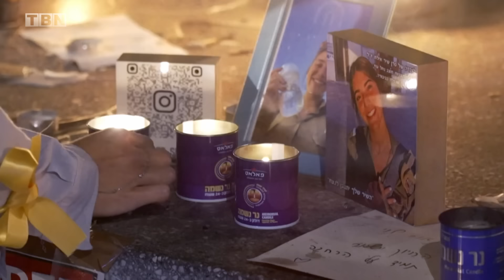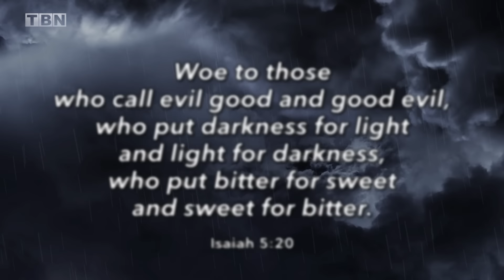EXCLUSIVE: How IDF Will DESTROY Hamas Tunnel Network; Israel CONDEMNED by Global Court?|The Watchman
As Israel fights back against barbaric terrorists in Gaza, the Jewish State is being accused of genocide by South Africa in the International Court of Justice at The Hague. We have an exclusive interview with Guatemala’s Minister of Foreign Affairs, Mario Búcaro, who shares why these condemnations are absurd and why his nation will always stand with Israel. Also, hear from Tal Heinrich, spokesperson for the Israeli Prime Minister’s Office, as she breaks down the latest on the IDF’s struggle to destroy the Hamas terror tunnel network and free the remaining hostages. Watch now!